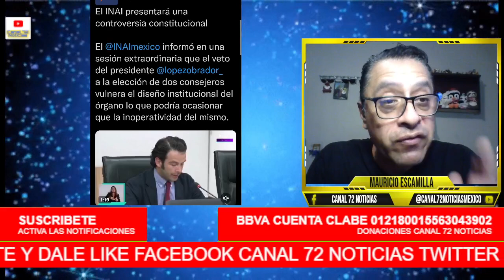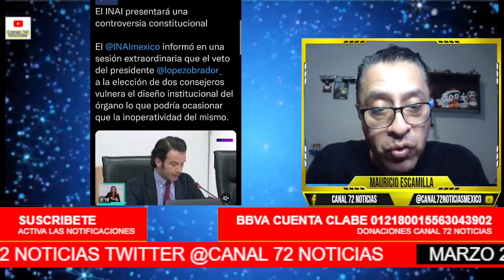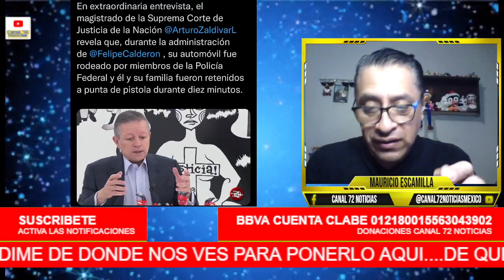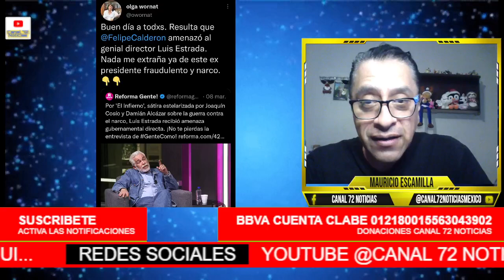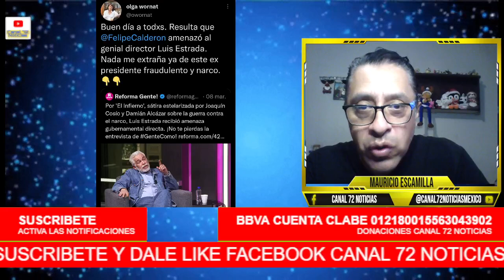VEAN! NO CREERAS QUE LE HICIERON A MINISTRO POR TEMA ABC VIDEO! AHORA ES EL INAI VA CONTRA AMLO!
AMIGO PUEDES APOYAR CON UNA DONACION A CANAL 72 NOTICIAS? SERAS DE GRAN AYUDA!, SI NO PUEDES POR FAVOR SUSCRIBETE Y DALE ME GUSTA ES GRATIS Y ASI MAS GENTE SE ENTERA DE LO QUE AMLO Y LA 4T HACEN POR EL PAIS. HAGO ESTE CONTENIDO SOLO POR APORTAR MI GRANITO DE ARENA Y SE SEPA LA REALIDAD DE LAS NOTICIAS EN MEXICO
AQUI DEJO MI NUMERODE CUETA CLABE Y DE TARJETA GRACIAS!!